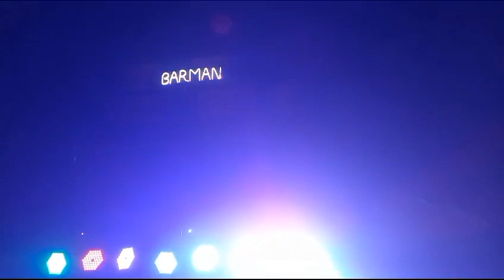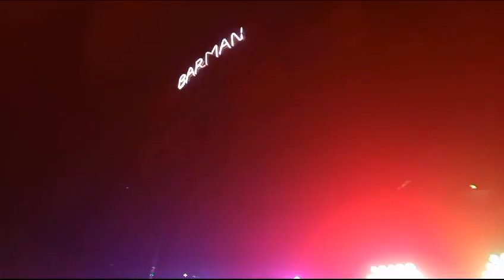বর্মন মিউজিক নন্দীগ্রাম রোট সো কাঁপাচ্ছে শুরু হয়ে গেছে! Barman Music New Set-up ||@Dj RK Music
বর্মন মিউজিক নন্দীগ্রাম রোট সো কাঁপাচ্ছে শুরু হয়ে গেছে! Barman Music New Set-up ||@Dj RK

Barman Music puroNandigram kapashe বর্মন মিউজিক পুরো নন্দীগ্রাম কাঁপাচ্ছে
# Nandigram charguliya box competition
# নন্দীগ্রাম চারগুলিয়া বক্স কম্পেটিশন
R Das_Music
LK _Music
# Titanic _music
# kalakar_ music
# sound plus _music
# কালিনগর বক্স কম্পেটিশন
dj_rk music
# ma Ananda Moi _ music
# Maa _sound
P _Music
# Narayan _ music